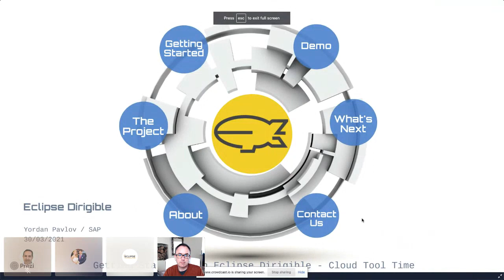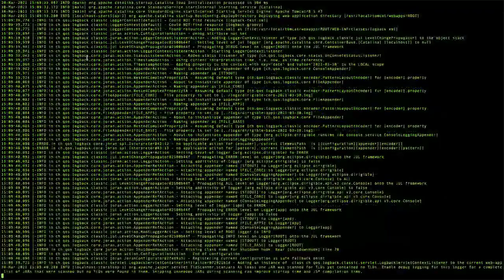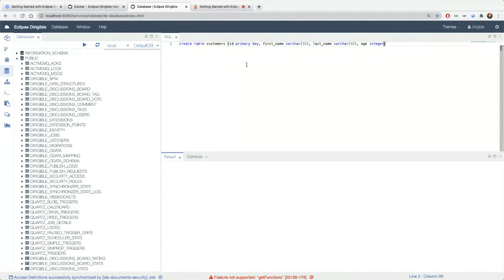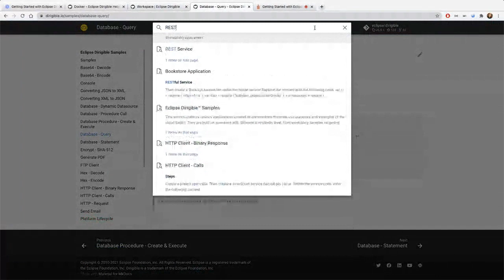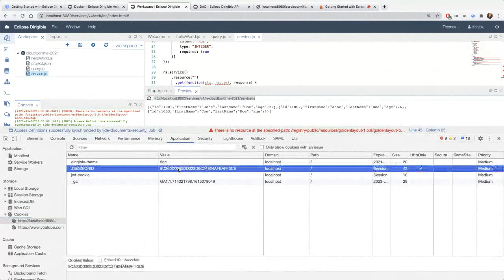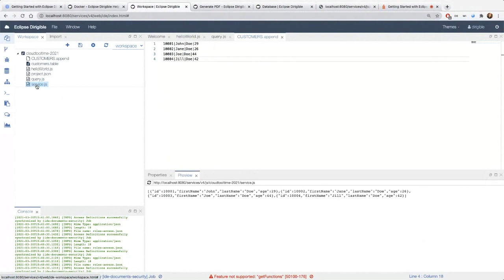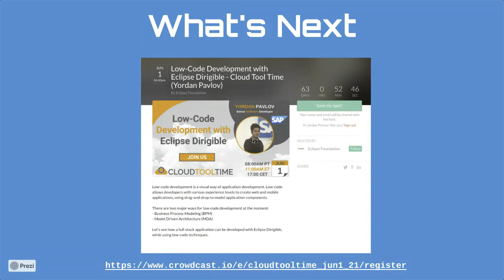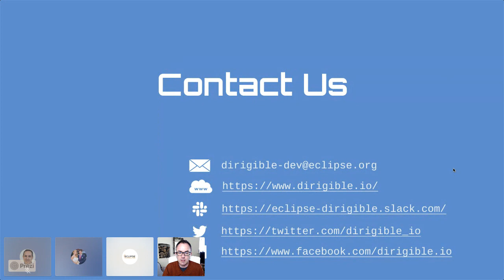Getting Started with Eclipse Dirigible | Cloud Tool Time | Yordan Pavlov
Yordan Pavlov (SAP) provides an introduction to Eclipse Dirigible that covers:
- Project overview
- Full-stack application development made easy in the cloud
- What is In-System development?
- Low-Code development through Entity Data Modeling (EDM)
- Low-Code development through Business Process Modeling (BPM)
- Extensions and extensibility concept

Tag us: EclipseFdn​​​ ECDTools​​​